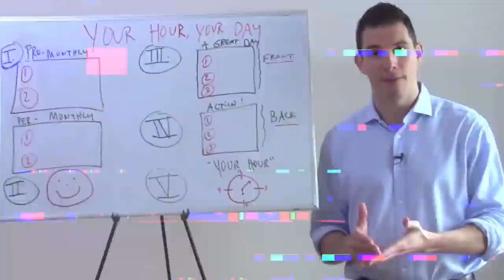FELICIDAD FINANCIERA CON TATIANA ARIAS | BTV 075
Tengo un inmenso respeto por esta brillante emprendedora, conferencista internacional, y un ser humano increíblemente potente. Tatiana Arias visita nuestra sede de NYC y hablamos finanzas, mentalidad y emprendimiento global. Muchas joyas las que compartimos acá, échenle un vistazo.